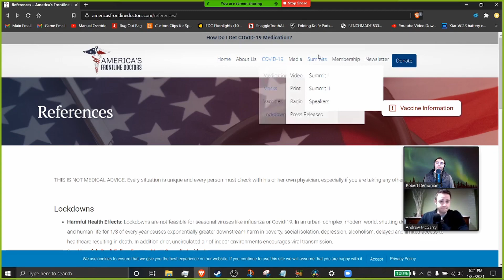Calvinism in 2021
Andrew and I discuss some of the shortcomings of Calvinist Theology and advocate for people to understand their opponents even if they disagree with them... regardless of their theological persuasion.